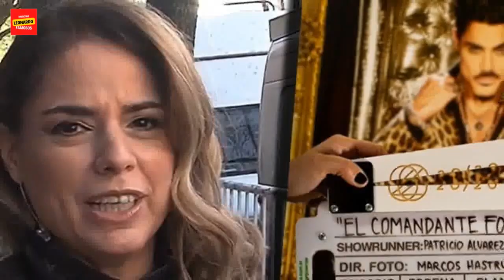Marina Calabró criticó duramente la serie de Ricardo Fort de la que fue parte